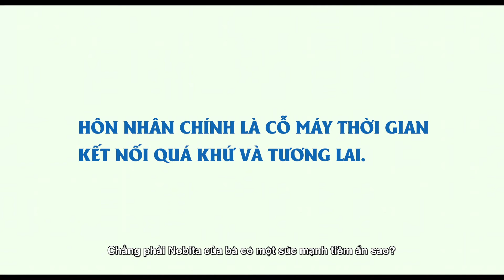(Official Trailer 2) Doraemon: Stand By Me I KC: 17/12/2021